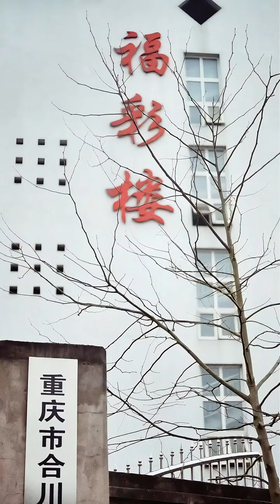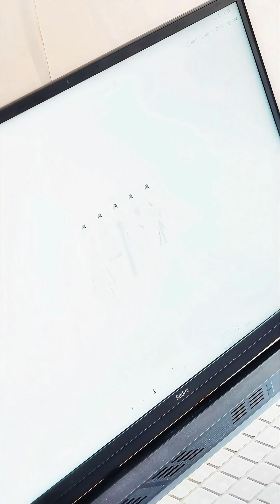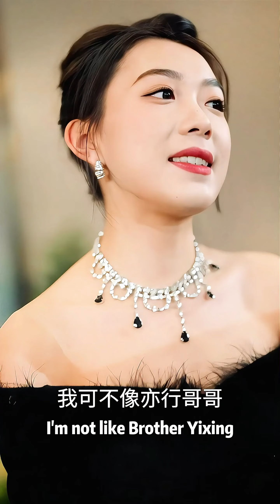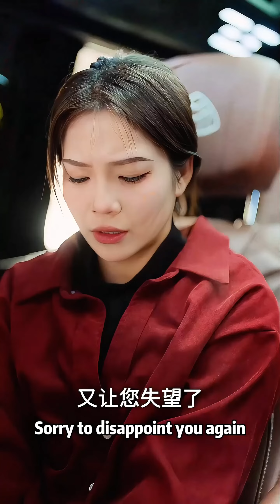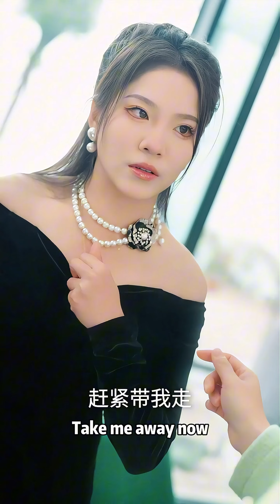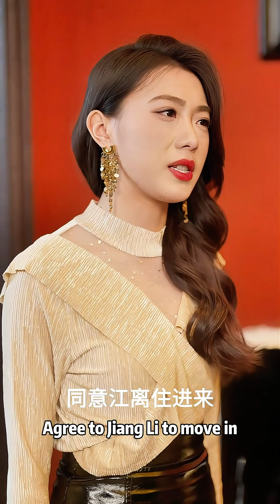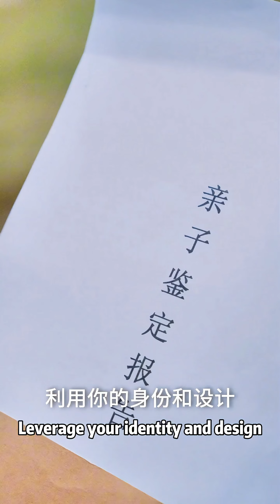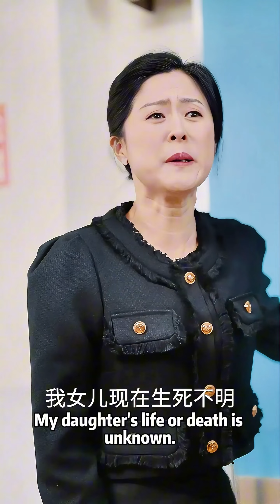[MULTI SUB]甜宠短剧💕江离的甜蜜逆袭：设计比赛的冠军被夺，母亲的豪门生活，一段错综复杂的真相追寻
成为此频道的会员即可优先观看最新短剧还有专属表情包福利：